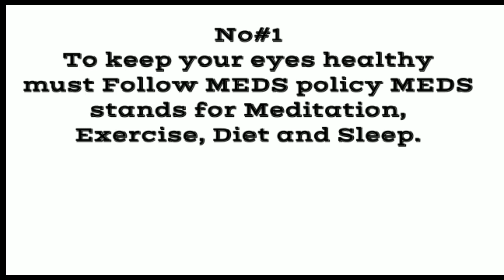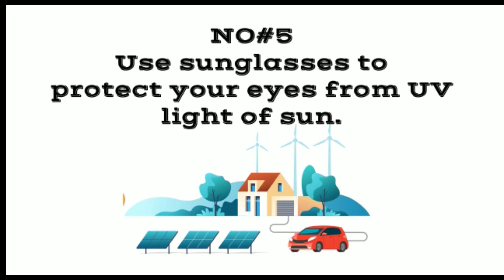Care your eyes | eye care tips| human eye| best learning video | optometry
The Aim of Captain Oculist is to reallocate value added information, tips, do and don't which will going to help you to safe your vision and vision of your love ones.
Captain Oculist is forum which will not only benefit the audience of medicine but also general public.